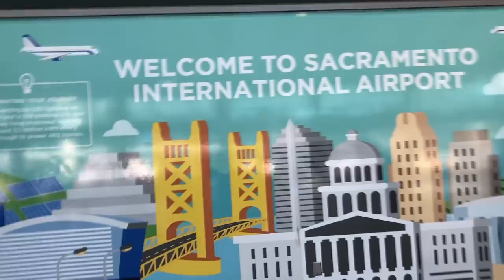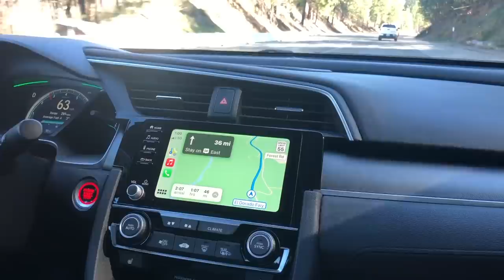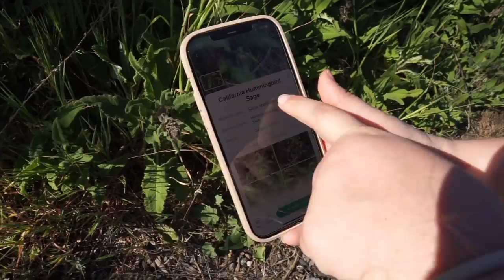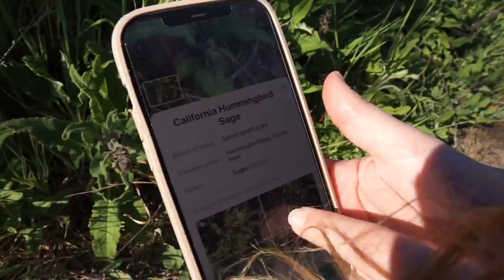we’ve never done this before…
We Reply to EVERY Comment, Leave Us One (:
I N S T A G R A M : @shelbizlee, @nosidam.tee, @tipizleee